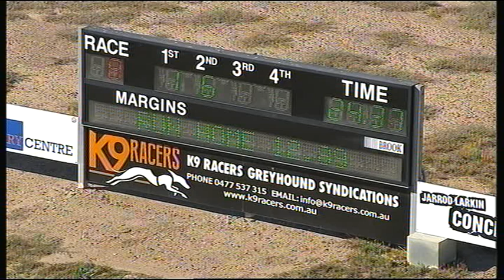BEN THU 14 FEB 19 R8